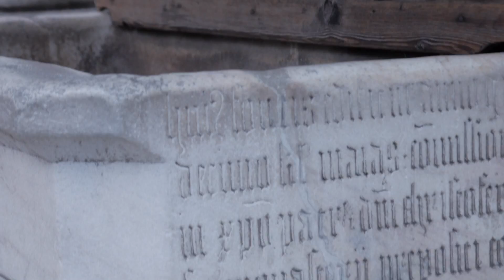[TRANSART_14] Triptychon – ensemble chromoson & friends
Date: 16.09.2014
Location: Abbazia di Novacella

ENSEMBLE CHROMOSON
Carolin Ralser - flute
Valentina Strucelj - clarinet
Linda Jankowska - violin
Niklas Seidl - violoncello
Philipp Lamprecht - drums
Daniel Brylewski - piano
Hannes Kerschbaumer - Synthesizer

Lucas Vis - Dirigent

Robin Boes - Sound Design
Johanna Ralser - Stage Design

CASTELLO DELL'ANGELO - 8:00 pm
H-Arte Percussion Ensemble . Stefano Bernardi
Alessio Ferrante - Kyil-Khor III - première

MÜHLENSAAL - 8:30 pm
ensemble chromoson . Peter Senoner
Hannes Kerschbaumer - parasonore andockung für Bildhauer, sound-artist und Ensemble (2014) - premiere

AUGUSTINISAAL - 9:30 pm
ensemble chromoson
Tristan Murail | Winter Fragments
Alexander Kaiser | [ˈprɪz(ə)m] - Italian première
Iannis Xenakis | for sestetto
Niklas Seidl | bottichkulturen | per 2 tastieristi - première

Shot by Max Valenti (Visual Communication Project) with Panasonic GH3

This is the debut concert of chromoson, a new ensemble for new music that was founded in 2014 by musicians Philipp Lamprecht, Hannes Kerschbaumer and Carolin Ralser. At Neustift, they’ll translate daily office life into music, creating soundscapes out of snow and icicles, making sound walls from percussive clusters and letting events that are believed to be under control spiral out of control. Beforehand, the ensemble will serve as a translator between sculptor Peter Senoner and composer Hannes Kerschbaumer. Starting with an installation created by sound artist Stefano Bernardi in Engelsburg Castle, Alessio Ferrante brings striking mechanisms into dialogue with organ pipes. An extraordinary sound experience in three parts.
Concerto di debutto del giovane ensemble chromoson, fondata nel 2014 dai musicisti Philipp Lamprecht, Hannes Kerschbaumer e Carolin Ralser.
“Musica senza regole“ potrebbe essere lo slogan di questo appuntamento dedicato alla Neue Musik altoatesina che presenta tre prime mondiali volte ad indagare il rapporto tra musica, arti performative e visive. Giovane compositore emergente, Alessio Ferrante tesse sullo spartito un dialogo sonoro tra organo e percussioni e anima l’installazione del soundartist Stefano Bernardi grazie alla performance di 4 musicisti. Il suono della materia prima e il dinamismo plastico del gesto artistico che la modella, rivivono nella partitura composta da Hannes Kerschbaumer per 8 musicisti e uno scultore prendendo la forma di una vera e propria scultura sonora.
Debütkonzert des jungen Ensembles für neue Musik chromoson, das 2014 von den Musikern Philipp Lamprecht, Hannes Kerschbaumer und Carolin Ralser gegründet wurde. In Neustift übersetzen sie den Büroalltag in Musik, schaffen Klanglandschaften aus Schneegestöber und Eiszapfen, gestalten Klangwände aus perkussiven Clustern und lassen in geregelten Bahnen geglaubte Ereignisse außer Kontrolle geraten ... Zuvor agiert das Ensemble als Übersetzer zwischen dem Bildhauer Peter Senoner und dem Komponisten Hannes Kerschbaumer.
Ausgehend von der Installation des Klangkünstlers Stefano Bernardi in der Engelsburg lässt Alessio Ferrante Schlagwerke in einen Dialog mit Orgelpfeifen treten. Ein außergewöhnliches Klangerlebnis in drei Teilen.